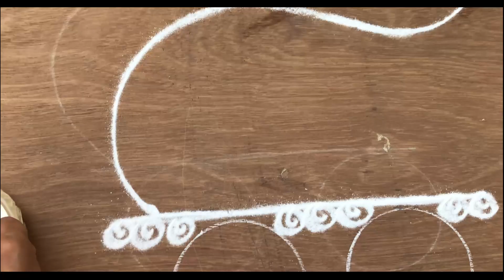vlog | रथसप्तमी। हम दोनोने मिलके रंगोली बनाई।हल्दी कुमकुम | Health Update | Hindi Vlog21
Hello,

I am Monal and Welcome back to my channel, hope you liked my video, if you do so please hit the Like button and Subscribe to my channel for more videos.

My videos are only intended for information and educational purposes only.

Monal.